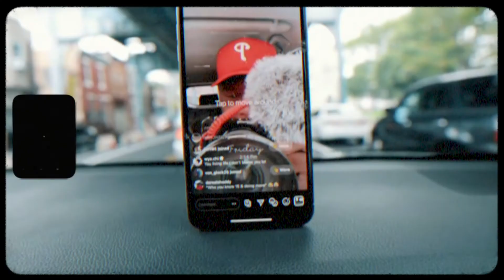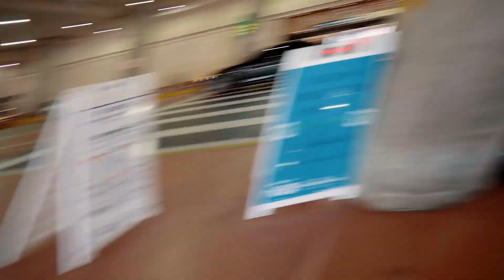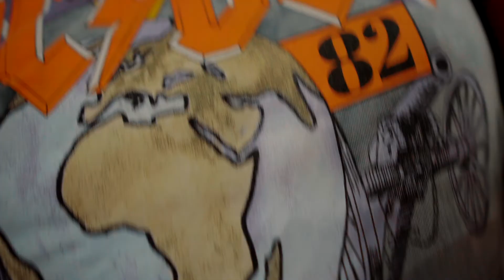DAY ONE IN MIAMI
MUST WATCH IN 4K or 1080p LOL !!

My gear:
Mavic Pro
Sony A6300
RODE MIC PRO PLUS

leave some video ideas in the comments pleeeassseee